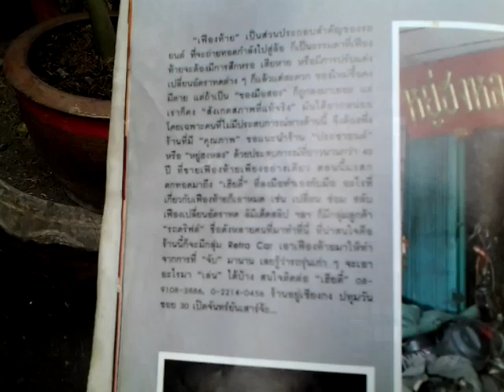SiamRetro ตอนเปลี่ยนเฟืองท้าย Datsun 520 J13 (P2-3)